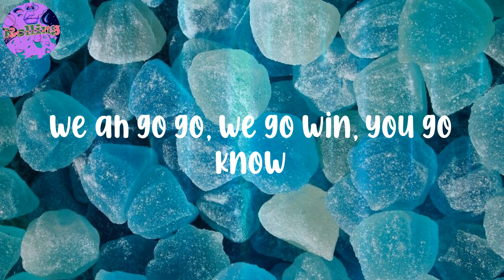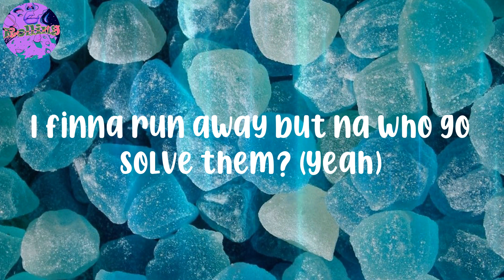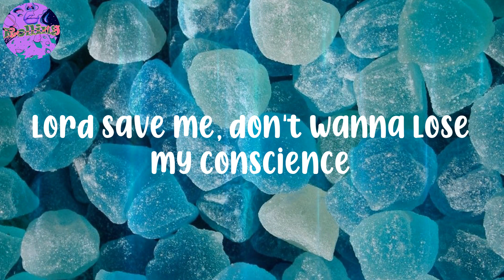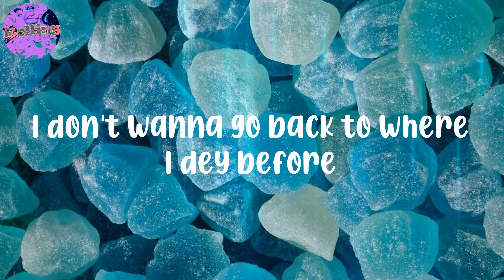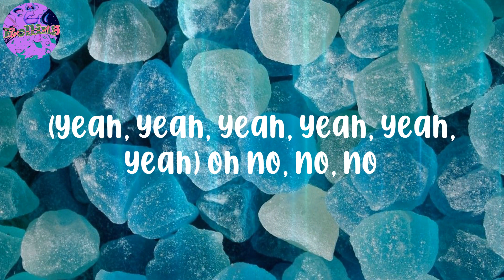𝐉𝐨𝐞𝐛𝐨𝐲 - (𝐋𝐲𝐫𝐢𝐜𝐬) 𝐀𝐥𝐜𝐨𝐡𝐨𝐥 - 𝐄𝐛é𝐥é𝐛é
Joeboy - (Lyrics) Alcohol
Joeboy - (Lyrics) Alcohol
Joeboy - (Lyrics) Alcohol

Lyrics:
(Mad)
Ebélébé
(Yeah, yeah, yeah, yeah, yeah, yeah)
Ebélébé
Ebélébé
Ebélébé
Ebélébé
Ebélébé
Ebélébé
Ebélébé
Pon deck
(Oxygene Mix)